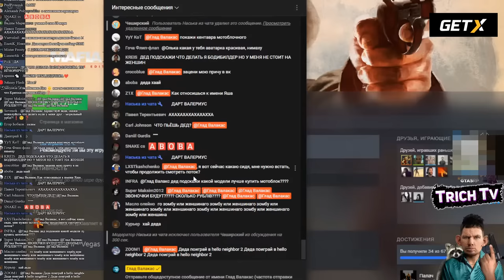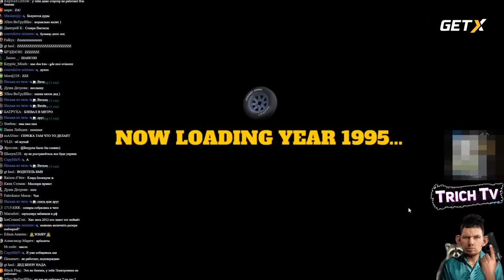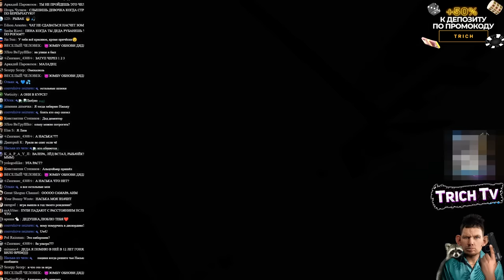"Был бы я мужчиной" l Вернулся в My Summer Car l Глад Валакас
Дисклеймер:
00:00 Начало
00:10 Фэйк донат от "Трича"
01:48 Был бы я мужчиной...
02:04 Самое лучшее имя
02:18 Пена передаёт привет
02:40 Пажилое аниме
02:53 Самара кар
07:08 Денчик рэп звезда
07:28 Финал Самары кар
07:40 Затуп
08:00 Банит челов с лупой